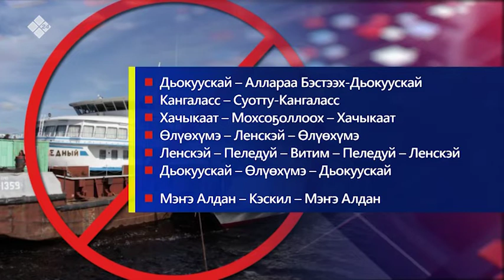Салгын олобохтоох суудуналарынан сырыы ыам ыйын 31 күнүгэр диэри тохтотулун